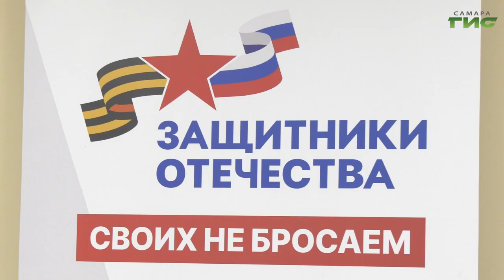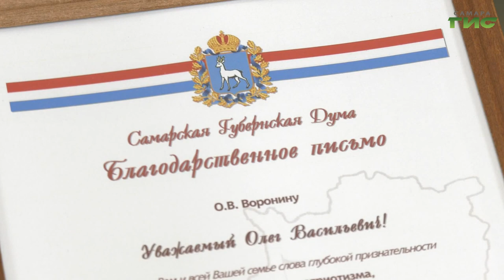В Самаре чествовали многодетных отцов – защитников и ветеранов СВО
В преддверии Дня отца в Самаре чествовали мужчин - многодетных пап - ветеранов специальной военной операции и тех, кто воспитал достойных граждан своей страны, защищающих наши рубежи. Именно эти люди, оберегающие родину или уже выполнившие свой долг перед страной, достойны наибольшего внимания. С такими словами к собравшимся обратились депутаты Самарской губернской думы - Марина Антимонова и Александр Живайкин. Во время церемонии, на площадке фонда "Защитники Отечества", парламентарии вручили участникам благодарственные письма. Детали увидела наша съемочная группа.